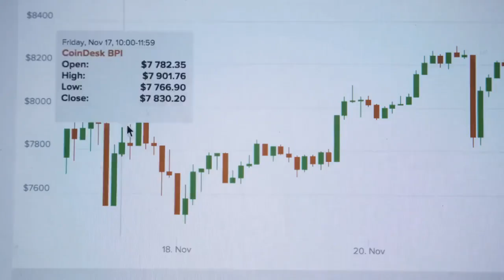Bitcoin Price Correction | BTCUSD Technical Analysis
Bitcoin price surged over 23% since the last week of trading, reaching as high as $5,100 on Tuesday, followed by a widespread altcoin rally.